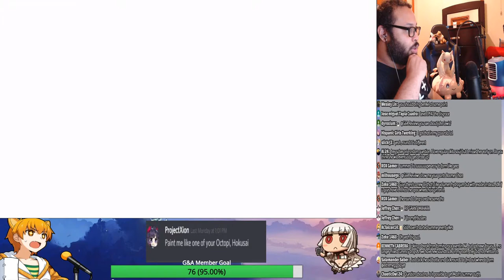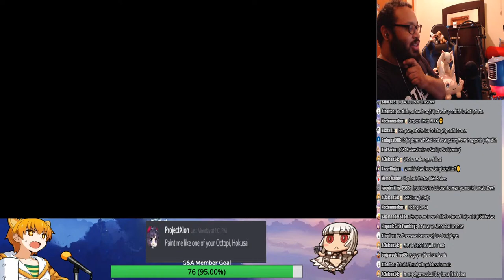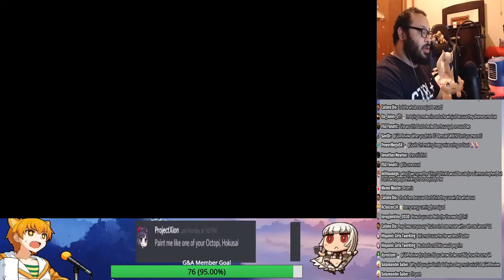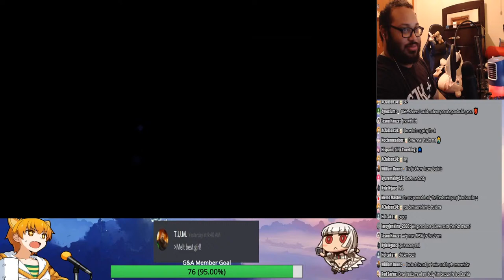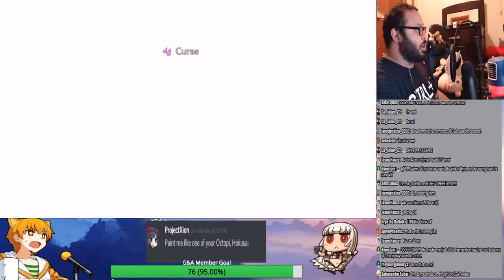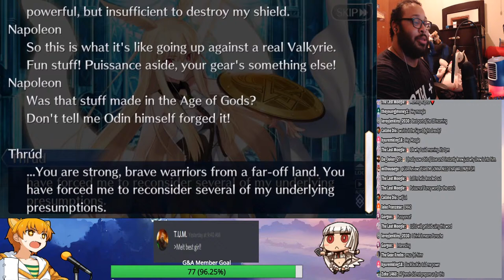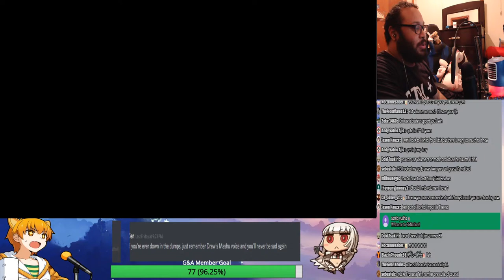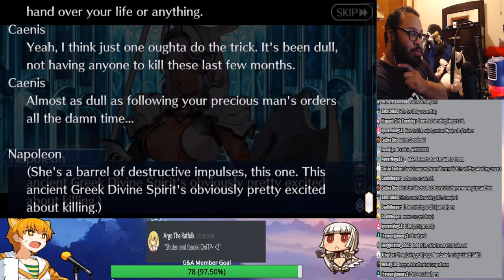[FGO NA] Let's Play Lost Belt 2~ EP 4- A Song of Ice & Gacha!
Now that Daddy Napoleon is here we fear nothing!